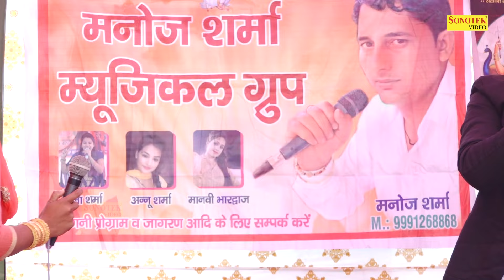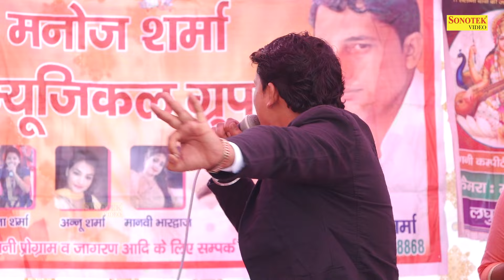हाय मेरा दिल एक छोरे ने बॉम्बे ऊपर लूट लिया_Annu Pooja Sharma I Full Khedka Ghujar Ragni 2 I Sonotek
Tital :- हाय मेरा दिल एक छोरे ने बॉम्बे ऊपर लूट लिया
Singer :- Annu Pooja Sharma
Album :- Full Khedka Ghujar Ragni Competition 2